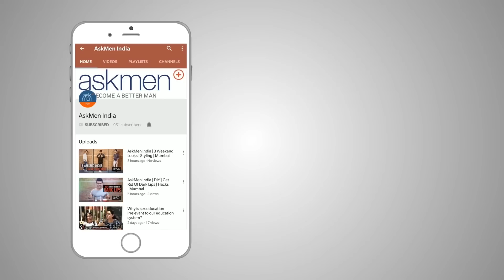Calisthenics Workout Pt. 8 Stretching Routine | AskMen India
This week in our Calisthenics series, Kunal Banerjee (Kunal Banerjee Page) shows you a crucial post-workout activity i.e. stretching. Stretching not only helps you relax those tight muscles but also adds strength and reduces the risk of an injury. Follow this stretching routine and you'll be free of muscle and joint pain